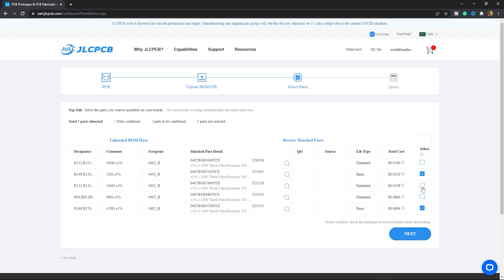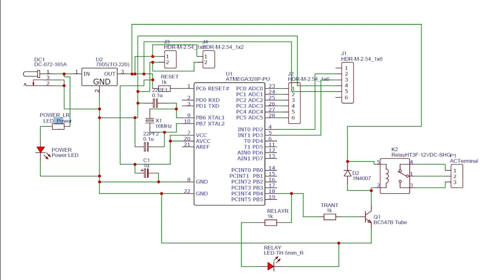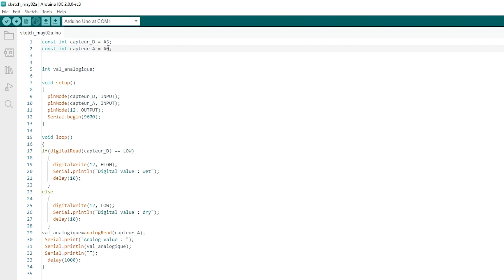DIY Rain Alarm | PCB Manufactured for only $2 | JLCPCB Review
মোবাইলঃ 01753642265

How to Make A Rain Detector At Home | PCB Manufactured for only $2 | JLCPCB Review